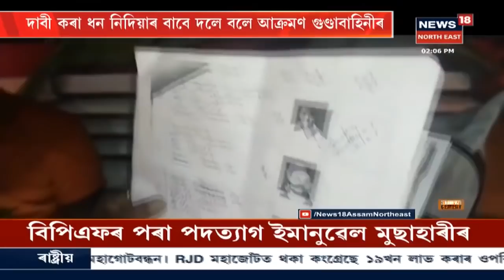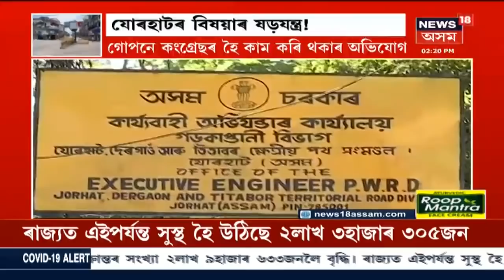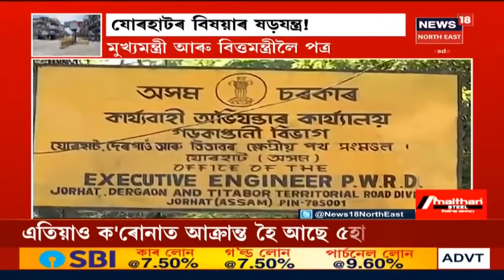Afternoon Headlines । বিয়লিৰ শীৰ্ষ বাতৰি । 12 November, 2020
12 November, 2020: ২০ নবেম্বৰত BJPত যোগদান কৰিব BPF বিধায়ক ইমানুৱেল মুছাহাৰীয়ে । কোকৰাঝাৰত ঘোষণা BJPৰ ৰাজ্যিক সভাপতি ৰঞ্জিত দাসৰ । News18 Assam Northeastত চাওঁক গুৰুত্বপূৰ্ণ সংবাদসমূহ।